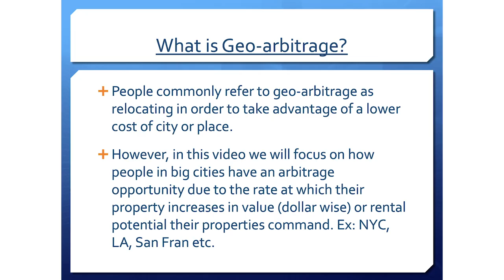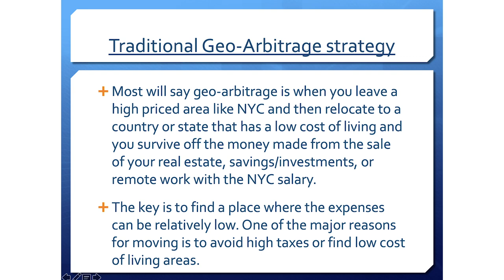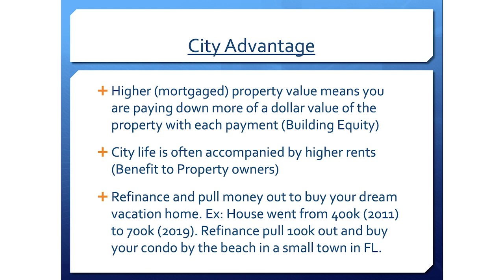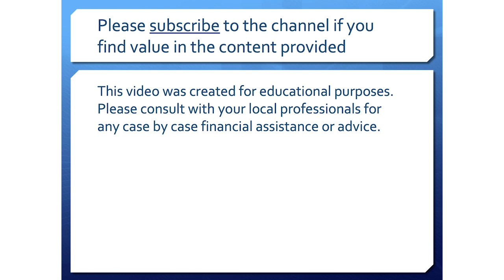(Geo-Arbitrage) Don't leave a big city just yet. Moving? hold on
This video explains the traditional way geo-arbitrage is defined, but also adds a twist where I showcase a few features or reasons why one should remain in big cities like NY.